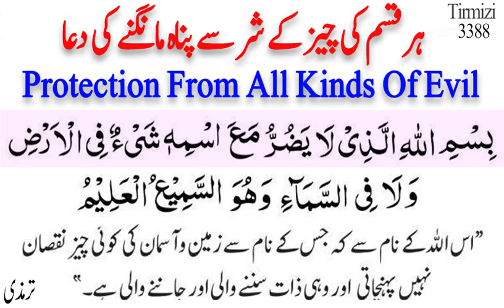Har Cheez k Shar Se Bachne Ki Dua | Dua For Protection & Safty from all kinds of Evils| Urdu / Hindi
SUBSCIBE NOW  👇

ISLAM NOTES.
رسولِ پاک نے فرمایا کہ جو آدمی یہ دعا صبح شام تین تین دفعہ پڑھے گا اس کو کوئی چیز تکلیف نہیں دے گی۔
ہر قسم کی چیز کے شر سے پناہ مانگنے کی دعا۔
Dushman Ke Shar Se Bachne Ki Dua - Dua For Protection & Safty from all kinds of Evils - Urdu / Hindi

*Your Queries*
nuksan se bachne ki dua
dushman se hifazat ki dua
buri nazar se bachne ki dua
musibat se bachne ki dua
dushman ke shar se bachne ki dua
har pareshani ki dua in urdu
pareshani se najat ki dua
pareshani se bachne ki dua
gumshuda cheez ki dua
buri nazar se bachne ka wazifa
bimari se shifa pane ki dua
buri adat ko chudane ki dua